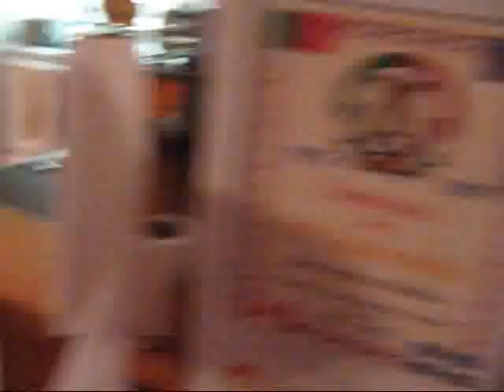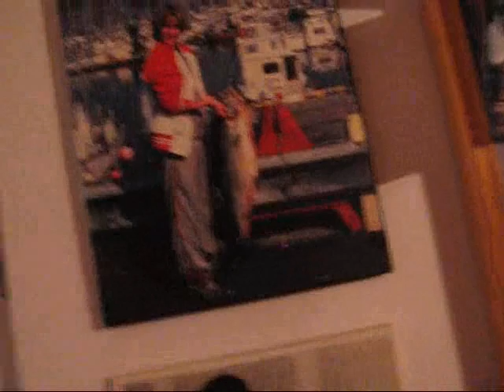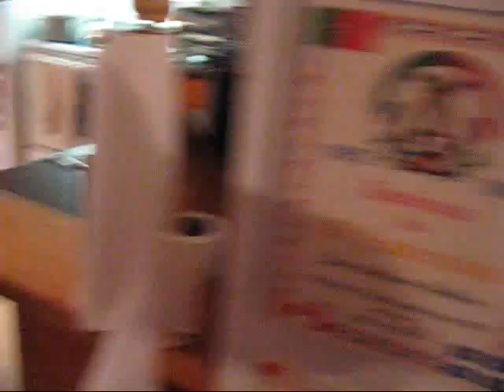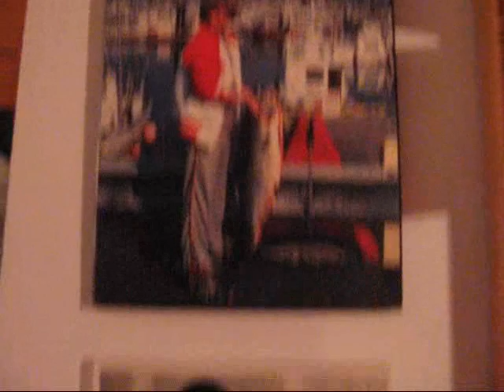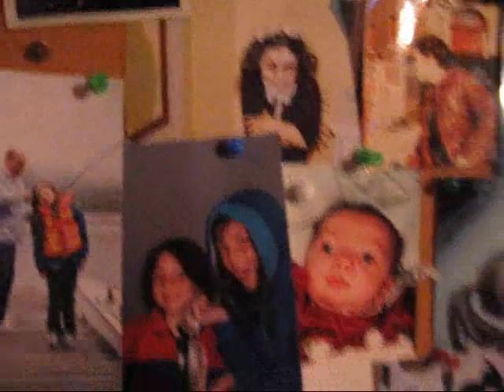Joseph Anthony B. - Rockabilly Christmas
From the Album And The Angels Are Crying - E Os Anjos Estao Chorando
Christmas family video on dad's music and lyrics.